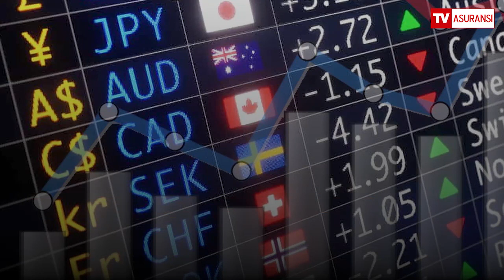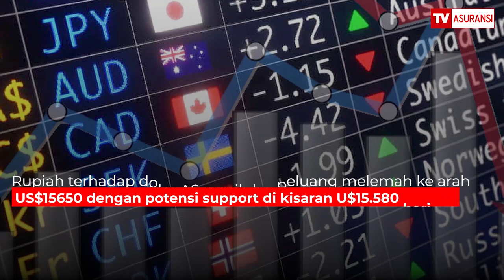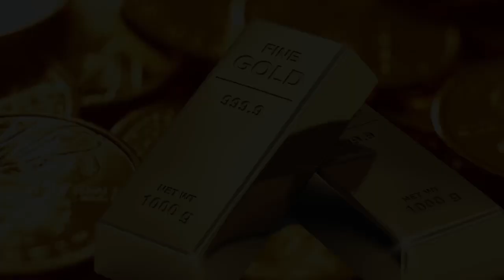Terkena Sentimen Negatif, Rupiah Berpotensi Melemah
Pergerakan nilai tukar rupiah terhadap dolar AS pada perdagangan hari ini diperkirakan masih berpotensi melemah ke level Rp15.650 per dolar AS seiring dengan sentimen negatif pasar terhadap aset berisiko.

Analis Sinarmas Future, Ariston Tjendra, menjelaskan bahwa rupiah kemungkinan bisa melemah hari ini seiring dengan sentimen negatif pasar terhadap aset berisiko di pagi ini.